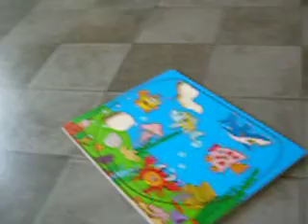Glad liten fiskare, Alvin snart 11 månader.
Min lille fiskarpojk ;-) lätt den absoluta favoriten bland leksakerna :-) 20 spänn på biltema ett enkelt pussel med magneter.